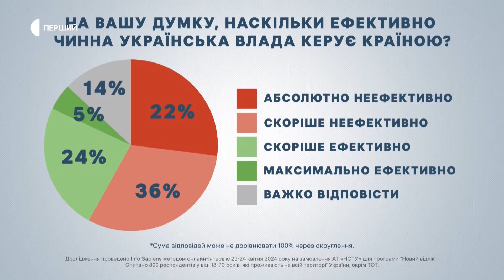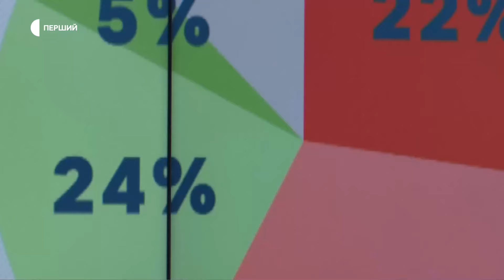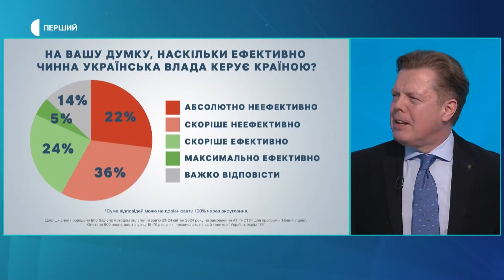Чи ЕФЕКТИВНО працює ВЛАДА? - Результати опитування | НОВИЙ ВІДЛІК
У свіжому соціологічному опитуванні, ми з'ясували думку українців щодо роботи владних структур. Які з гілок влади є найменш і найбільш ефективними? Про це говоримо у новому випуску токшоу Суспільного «Новий відлік» з Андрієм Діхтяренком та Властою Лазур разом із запрошеними гостями:

- Ольга Василевська-Смаглюк, народна депутатка України, фракція «Слуга народу»;
- Юрій Гудименко, ветеран ЗСУ;
- Євген Магда, директор Інституту світової політики;
- Андрій Осадчук, народний депутат України, фракція «Голос».